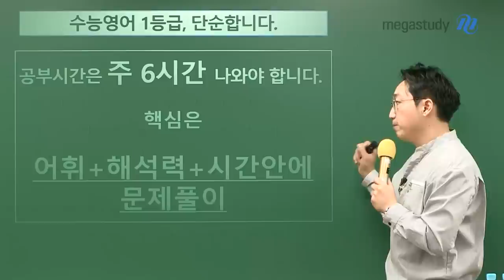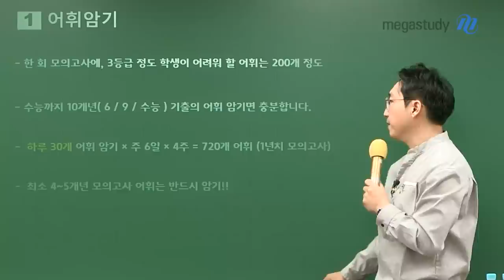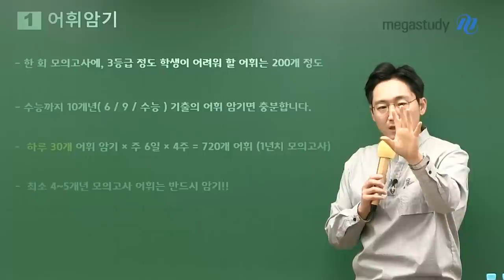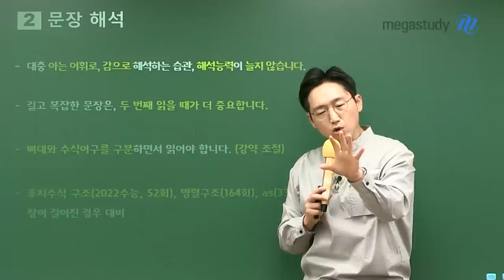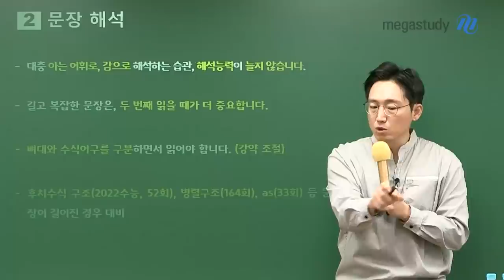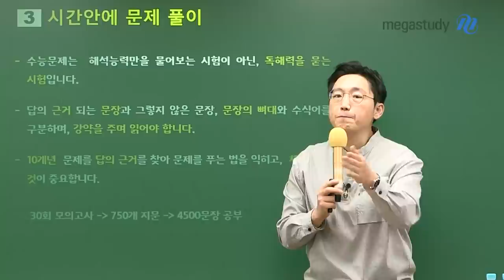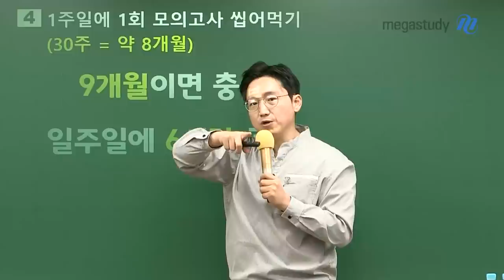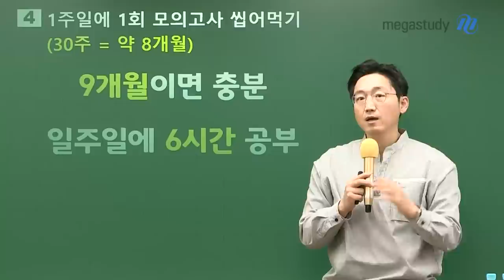[메가스터디] 영어 김기철 쌤 - 1등급, 공부량 정해줄게!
1등급이 목표인 모든 학생 주목!
1등급을 위해 얼마나 공부하면 되는지, 기철쌤이 정해드릴게요.

 # 수능 영어 1등급, 단순합니다.
- 공부시간은 주 6시간 나와야 한다!
→ 핵심은 어휘+해석력+시간안에 문제풀이!

1.어휘 암기
- 한 회 모의고사에, 3등급 정도 학생이 어려워 할 어휘는 200개 정도!
- 얼마나, 어떻게 어휘 암기를 해야 하는지?!

2. 문장 해석
- 대충 아는 어휘로 OR 감으로 해석하는 습관, 해석 능력이 늘지 않습니다!
- 얼마나, 어떻게 문장 해석을 해야 하는지?!

3. 시간 안에 문제풀이
- 수능 문제는 해석 능력만을 물어보는 시험이 아닌, 독해력을 묻는 시험!
- 얼마나, 어떻게 문제풀이 훈련을 해야 하는지?!

4. 1주일에 1회 모의고사 씹어먹기
- 9개월이면 충분! 일주일에 6시간 공부!

- 김기철 선생님이 더욱 궁금하다면?